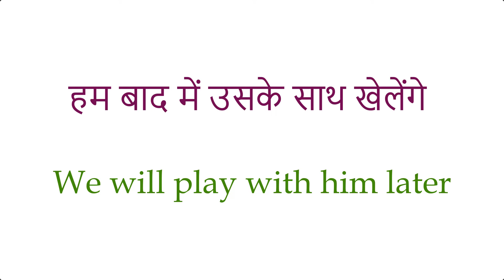मैं बाद में काम करूँगा | Daily Use English Sentences | Spoken English | daily use english words